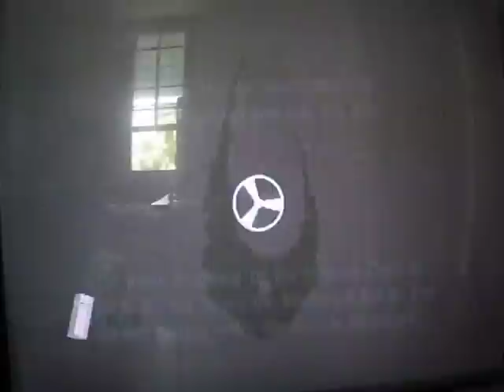Bionicle Heroes part 36: Sidorak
excuse my going into frame at the end, stipid memory card, it better have saved that level